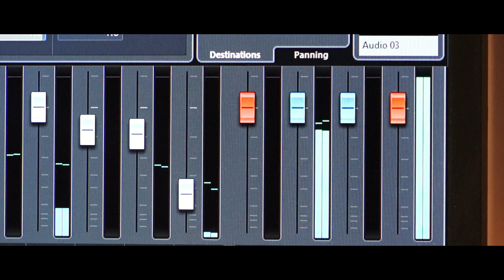Am vizitat studiourile HaHaHa alaturi de Cristina Rusu!